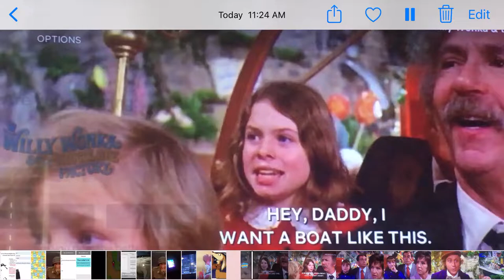All Dogs go to Heaven the Series Kibbleland Belladonna